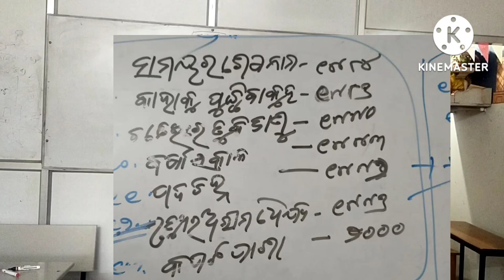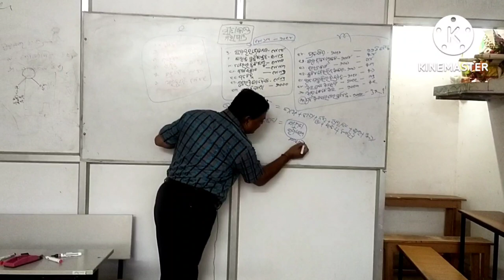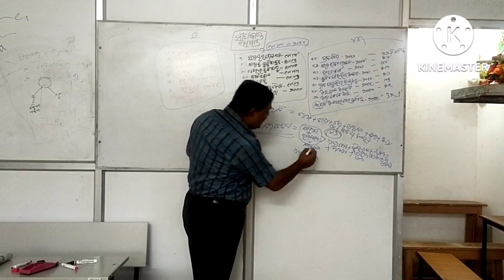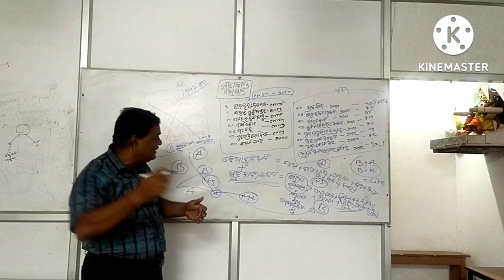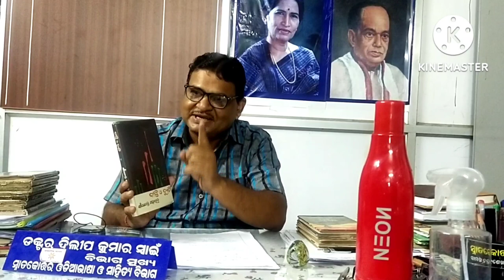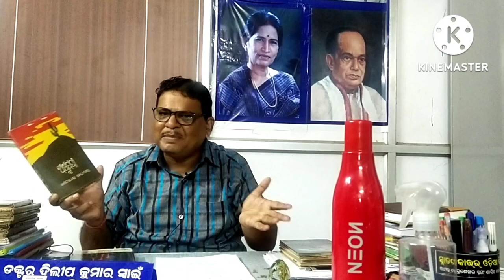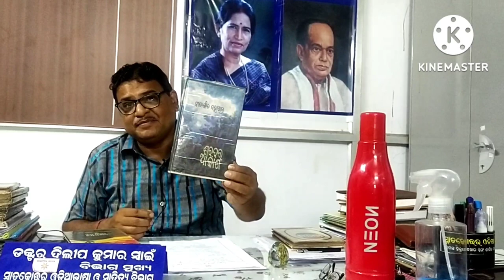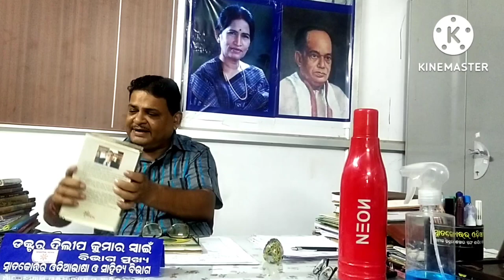Poet sitakanta mohapatra:life and literature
poet sitakanta mohapatra
ssb odia exam
odia study for oas exam
This video express greatness of poet sitakanta mohapatra.